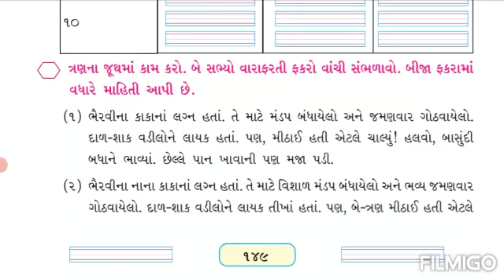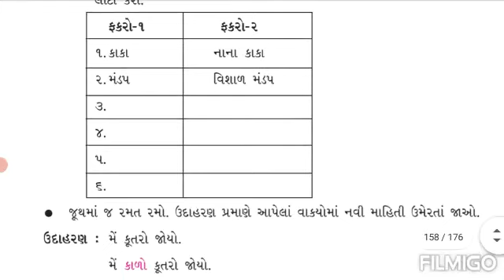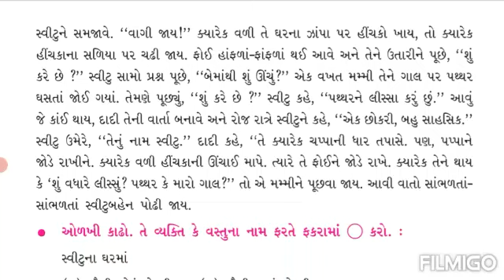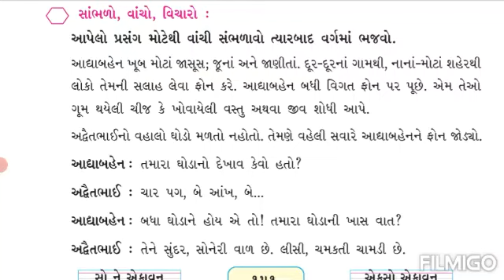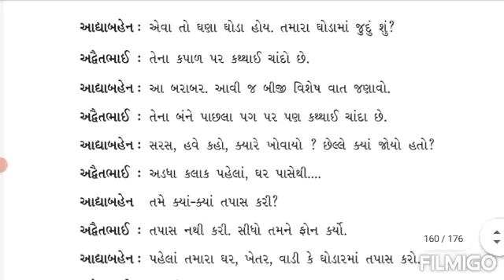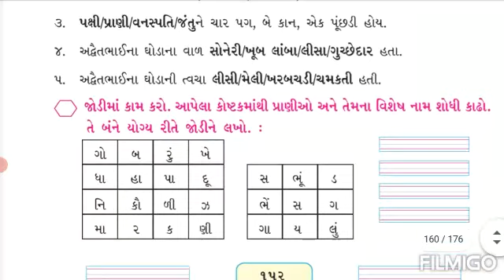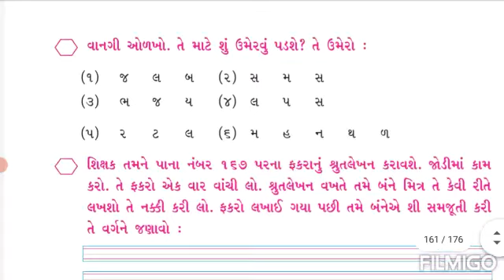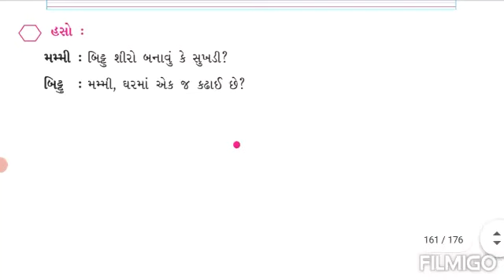ધોરણ-3 કલશોર પાઠ-9.રંગબેરંગી મસાલિયું (ભાગ -4)(તા -24/02/2021)